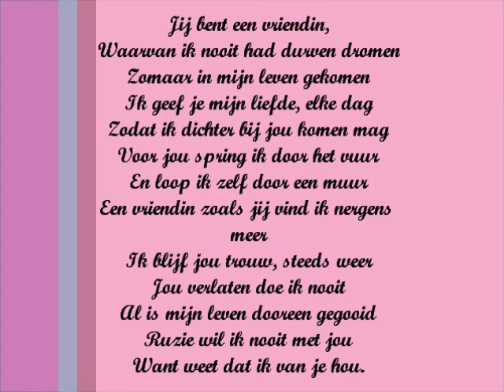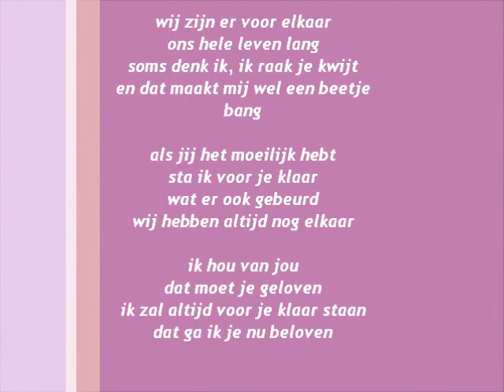Echte vriendinnen Thabita & Selke ♥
# Al van het 2de kleutertje zijn we vriendinnen en doen alles voor elkaar tot nu is het nog niks veranderd ! echte vriendschap ! $: ♥